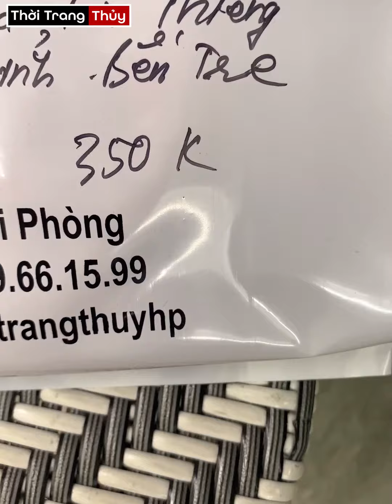Quà tặng cho khách | Màu vải dáng áo khách đặt | Thời Trang Thủy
Một số quà tặng khi chị em đặt may váy áo và những màu sắc, kiểu dáng váy áo khách hàng đặt may.

Khi chị em may đo với số lượng hợp lý thì được Thủy tặng kèm những phụ kiện như thắt lưng, cài áo váy để chị em dễ dàng phối đồ.

Trong video cũng chia sẻ với chị em những màu sắc mà khách hàng thích và một số kiểu dáng áo mà chị em thích mặc nơi công sở.

Một vải chi ý về kiểu dáng áo để chị em tham khảo nữa nhé.

Hiệu may Thời Trang Thủy ở Hải Phòng (Thuy Fashion)
Chia sẻ kinh nghiệm thiết kế may đo và cách mặc đẹp về thời trang nữ